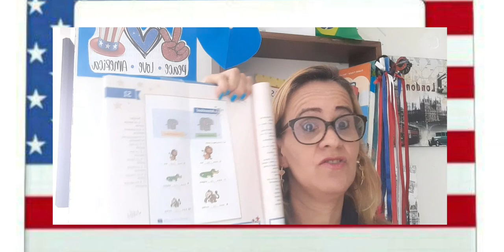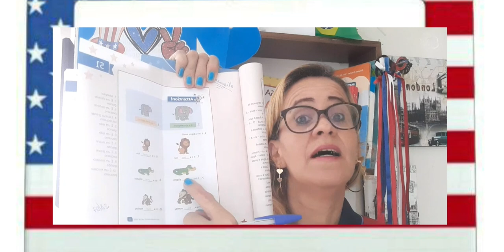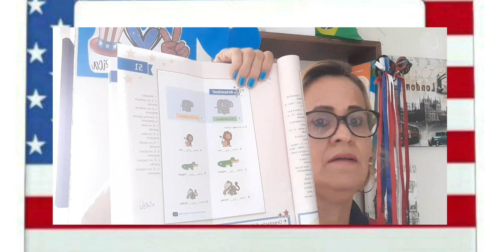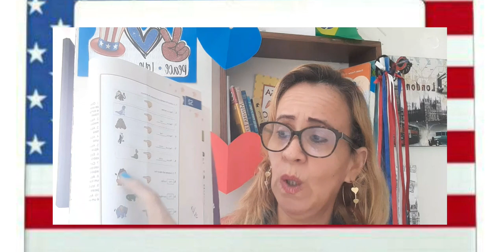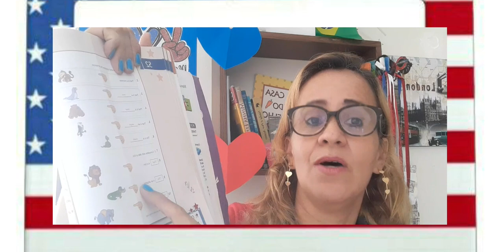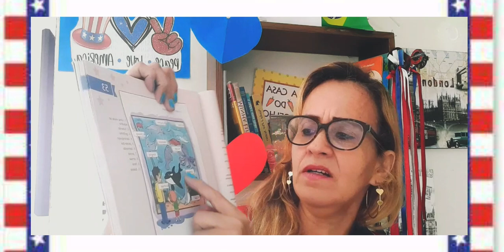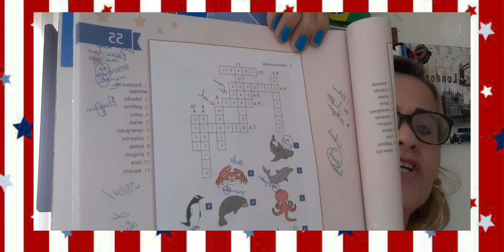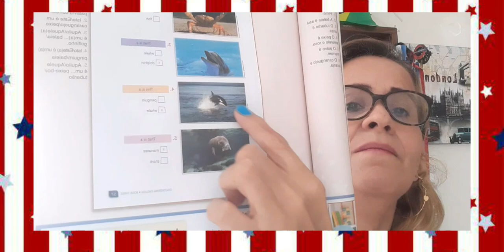Wild Animals, uso do article a / an